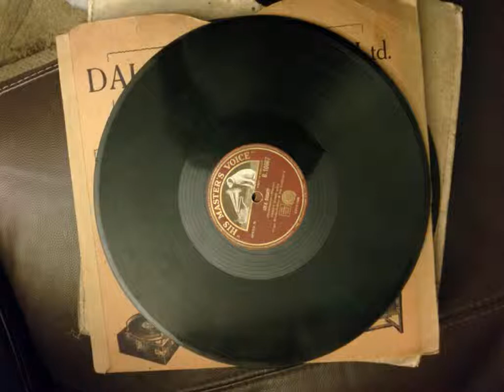popular english tennor ernest pike fiddle and I 1911 -